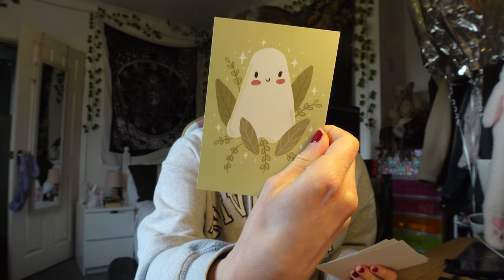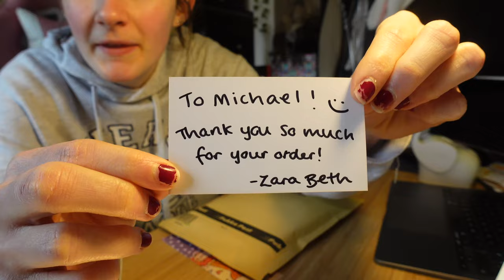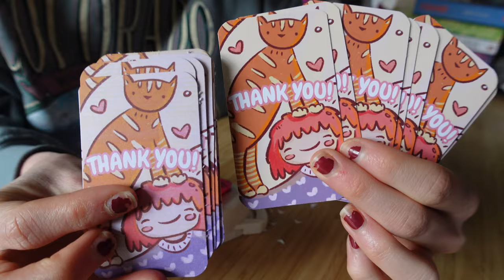Another Chaotic Art Vlog (ft Q&A)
another art video for you guys - packing some orders, playing some sims 4 and answering some of your questions :) enjoyyyy!

- TIMESTAMPS✨
00:00 - intro
00:28 - outfit of the day
00:58 - sims 4 chat
02:02 - packing orders
02:24 - order number 1 + shop update
03:42 - life and content update while packing
05:17 - new thank you cards
05:34 - Q&A "When did you first start getting tics?"
06:01 - Q&A "Is it stressful having tics?"
06:25 - outro

Music ▹
Stream my Single "She's Mine" here 👇🏻

Stream 'Ghosts' in my College Album Here! 👇🏻

FAQs ▹

1.What conditions do I have?
    ‣ I have Tourette's Syndrome, FND and suspected POTS
2. How tall are you?
    ‣ 5'4"
3. How old are you?
    ‣ 17
3. Am I in school?
    ‣ I'm currently studying art, music tech and English at college!
4. What is FND?
5. What is Tourette's?
6. What do I use to edit videos?
    ‣ Final Cut Pro X
6. What filming equipment do I use?
‣ main camera
‣ vlogging camera
‣ wireless mics

(not sponsored! but these are af links so i make a cut from any purchases💕)

I am also a musician! My newest release is my first single (original song) called "She's Mine" which is now available on all streaming services - I sing and play piano, guitar, ukulele and I write, produce, mix and master all my own songs and content myself!